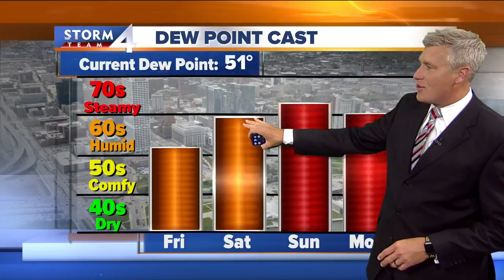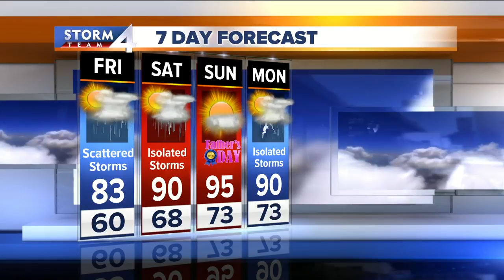Scattered thunderstorms and weekend heat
The forecast still looks to be on track for a hot and humid weekend but there will still be a chance for some hit-or-miss showers and thunderstorms.